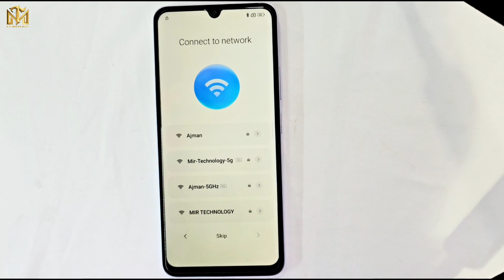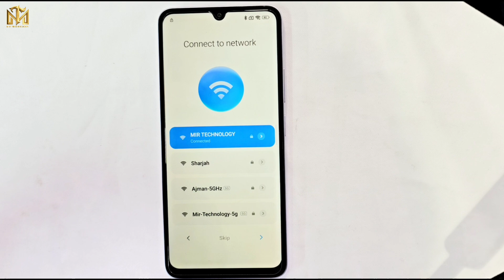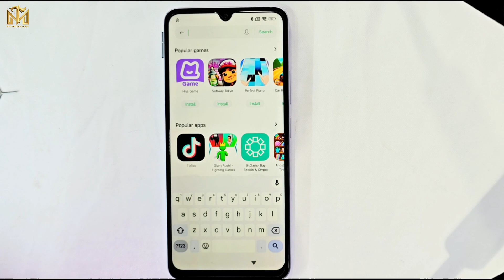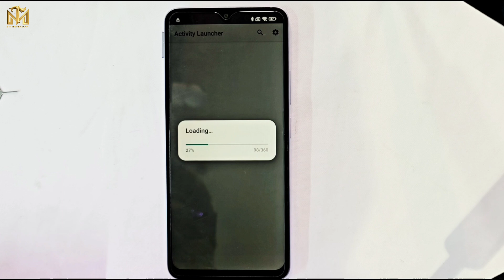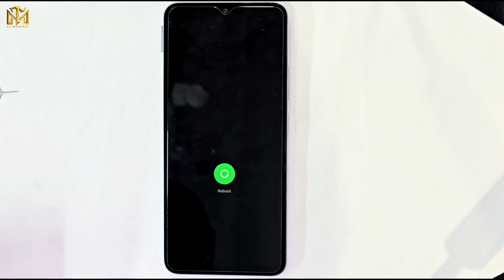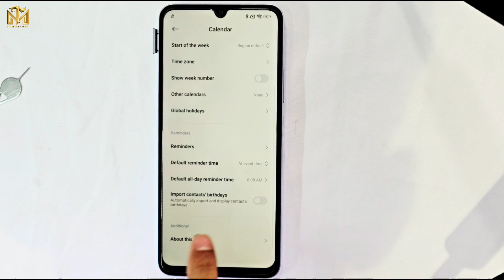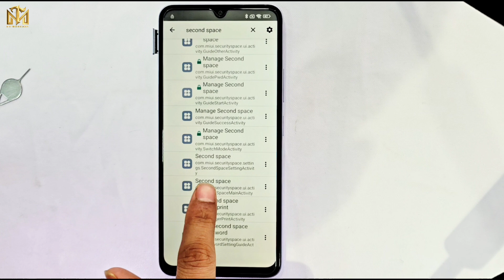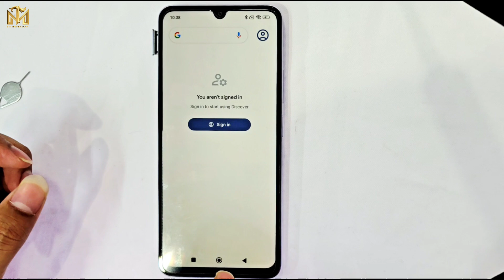Xiaomi Redmi ( Xiaomi HyperOS ) Frp Unlock Android 14 🔥2025🔥 Redmi 14C / 13C /13C-5G frp bypass ✅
This is my new video All 💥🔥 Xiaomi Redmi ( Xiaomi HyperOS )  Frp Unlock Android 14 🔥2025🔥 Redmi 14C / 13C /13C-5G frp bypass ✅